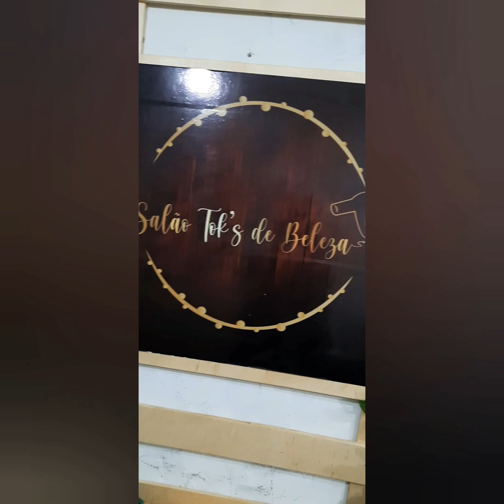dando um trato no cabelo